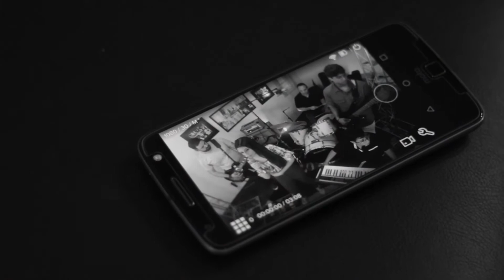Engenho Musical | Audtrack 2017 - Rolling in the Deep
Cover de  ROLLING IN THE DEEP, de Adele, gravado na Audição Didática Audtrack 2017.

Alunos:
- Amanda Purga (vocal)
- Lucas Farias (contrabaixo)
- Leonardo Madeira (teclado)
- Rafael Sampaio Alves Nunes (guitarra)

Professores
- Junior Oliveira (bateria)